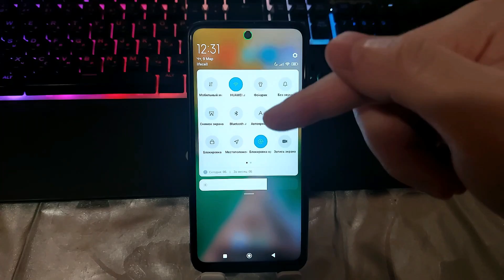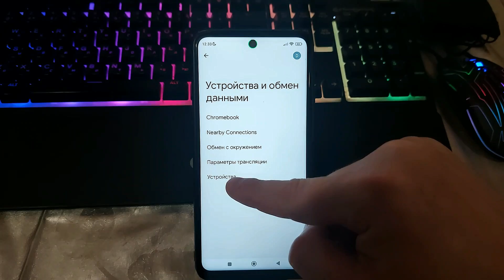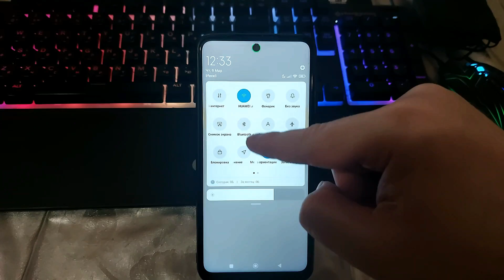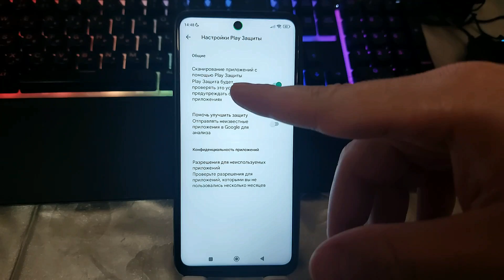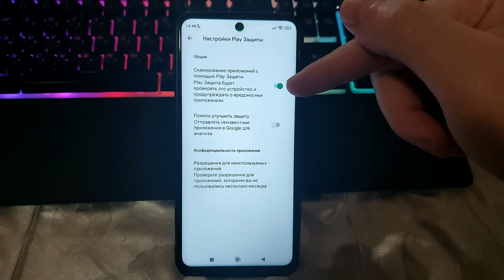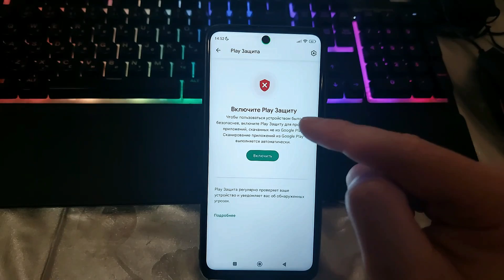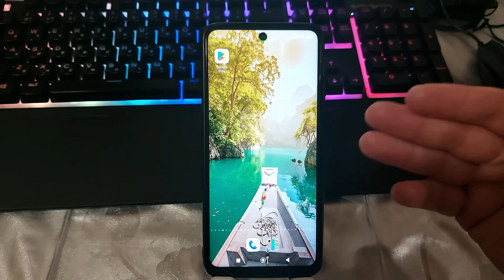Отключи Эти Настройки На Xiaomi Samsung Android Любой Модели И ОФИГЕЕШЬ!!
Мой телефон перестал глючить, тормозить и тупить, когда я отключил эти 2 самых вредных настройки Google и Play Маркет. Этот способ подходит на Android телефон любой модели и не займет у вас много времени. Всего лишь отключите несколько настроек и ваш Xiaomi Samsung и любой другой смартфон на Андроид будет работать очень быстро.

⏩Сменил Регион MIUI На ИНДИЯ и ОФИГЕЛ! 😱